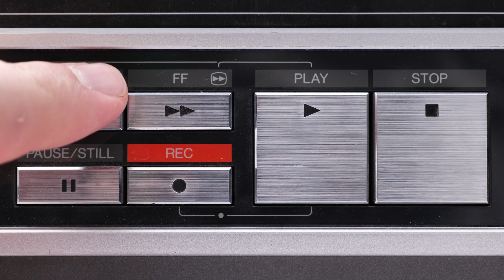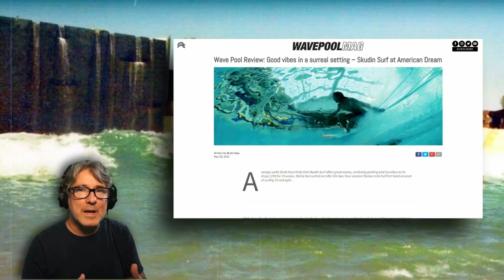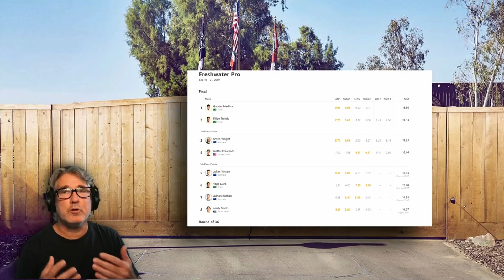REWIND: SURF RANCH - A Wave Pool Discussion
Here's excerpts from my 2021 Surf Ranch video that looks at Wave Pool technology and considers their place in surfing.